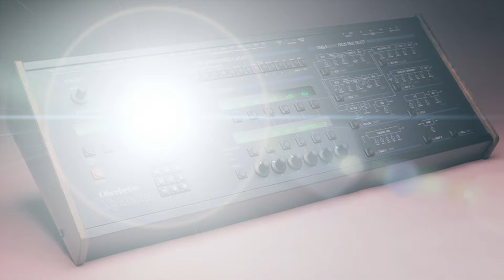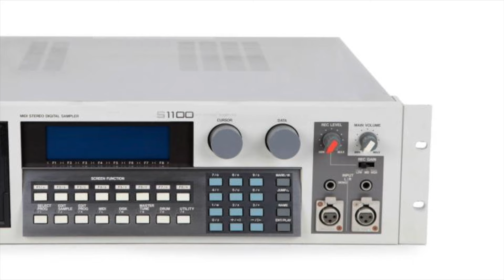Technotronic - Get Up (Before The Night Is Over) instrumental - Rebuilt by Hedge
Info about gear and recording curtesy of Jo Bogaert.
DJ Zark as collaborative producer.
Programming, sampling, mixing and recording = yours truly.

*DX11 + Prophet T8 = bass. Tracked.
Juno = saws (intro and chorus). tracked.
Xpander = BPF chords (verses).
M1 = synth string (mostly verses).
AKAI = drums and SFX.
U-220 = shaker and extended clap.

* I'm pretty sure Joe sampled his DX7II before selling it. No real need to replicate the voice on DX21. But I did it anyway. I like 4OP :D

~Hedge